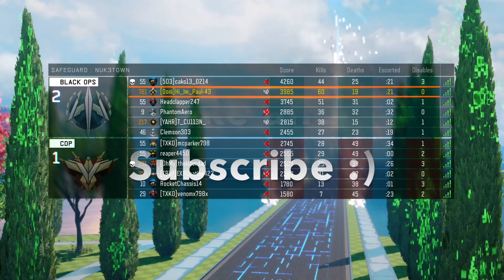I am FaZe Pajamas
Im not actually trying to get into FaZe...